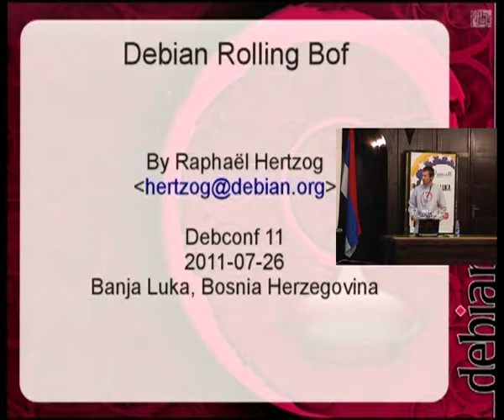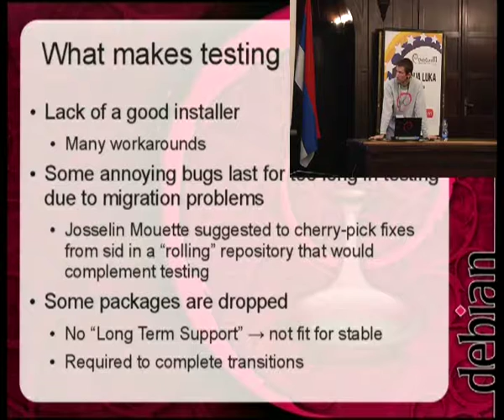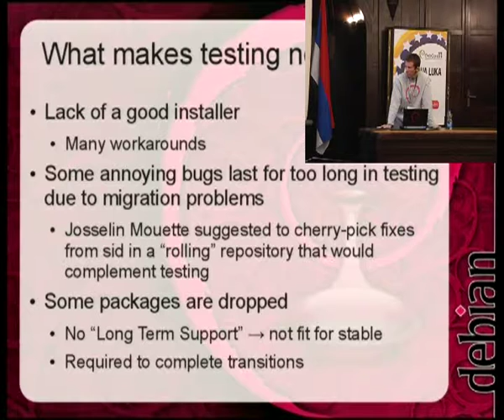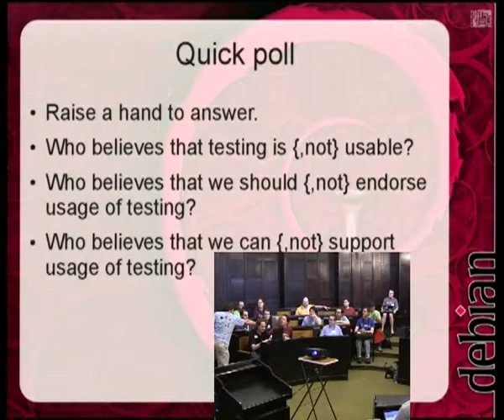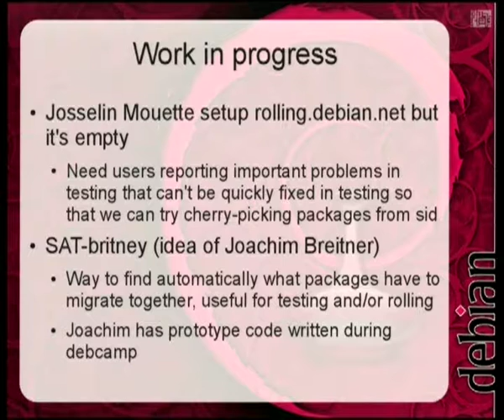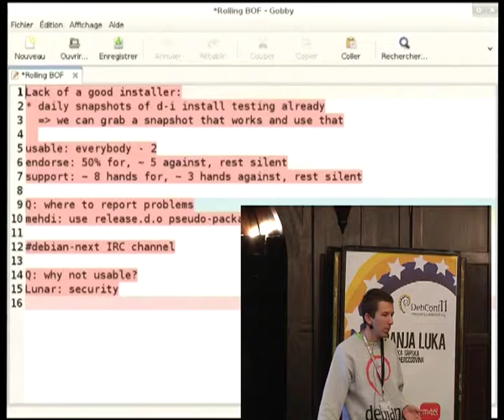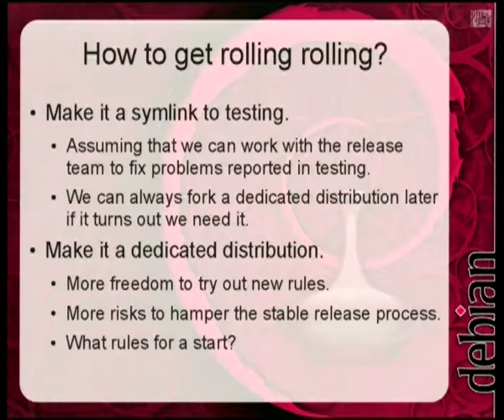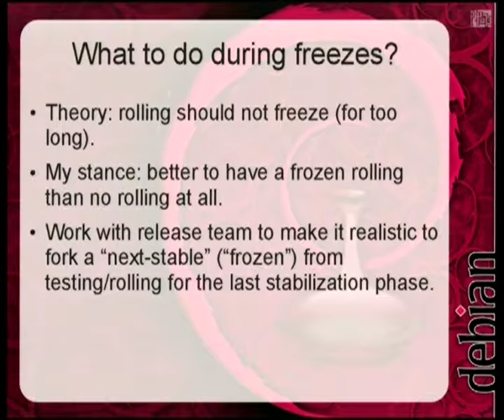Debian Rolling Bof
by Raphaël Hertzog

Room: Round room
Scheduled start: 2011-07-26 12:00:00